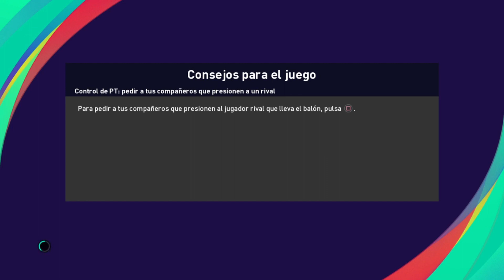Divisional D AUF en PES 2021 con Hacele Un Gol A La Vida - Final (Ida) vs Cooper